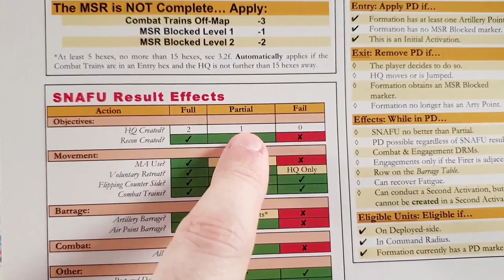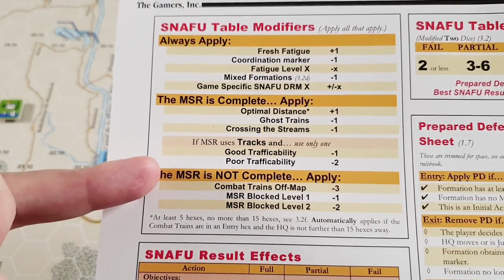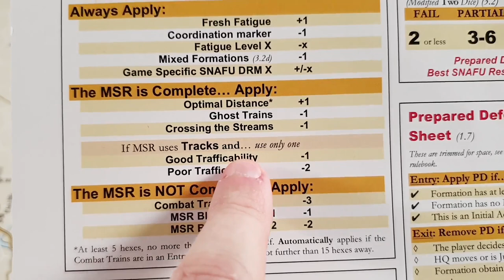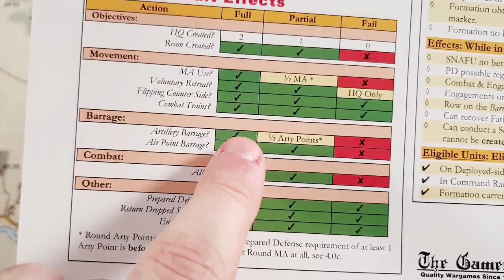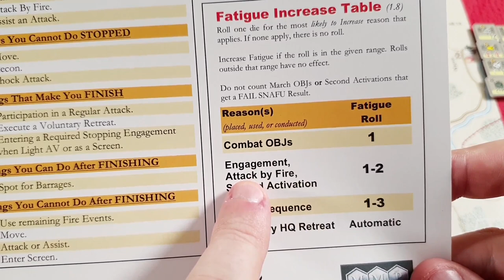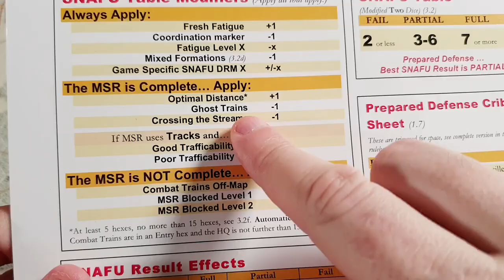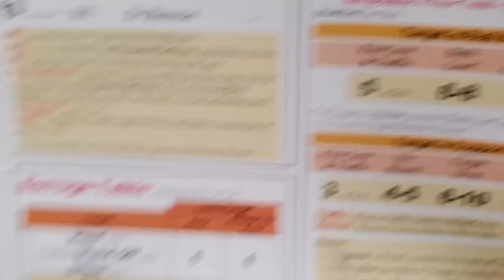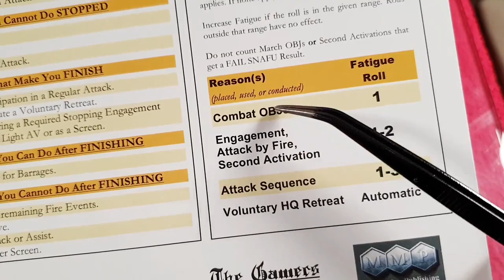BCS: Arracourt - Campaña #2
Gameplay tutorial del escenario de campaña de este juego que sale con la intención de ser un introductorio para los jugadores que inician sus pasos al sistema BCS.